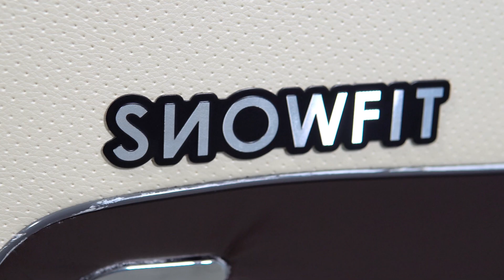SNOWFIT Elizabeth 8D Zero Gravity Luxury Smart Massage Chair